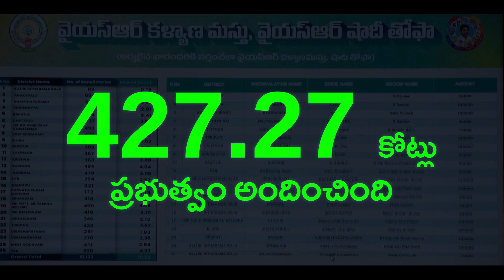జగనన్న పాలనలో పెళ్లంటే నూరేళ్ల పంట | Kalyana Mastu and Shadi Thofa Schemes By CM Jagan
వివాహం అనేది ఒక వ్యక్తి జీవితంలో చాలా ముఖ్యమైన , చిరస్మరణీయమైన దశ . అయితే వారి ఆర్థిక పరిస్థితి కారణంగా, వారి కుటుంబం వారి సామాజిక కట్టుబాట్లను చేరుకోలేకపోతుంది. దీంతో జగనన్న ప్రభుత్వం వైఎస్ఆర్ కల్యాణమస్తు, వైఎస్‌ఆర్ షాదీ తోఫా అమలు చేస్తోంది.